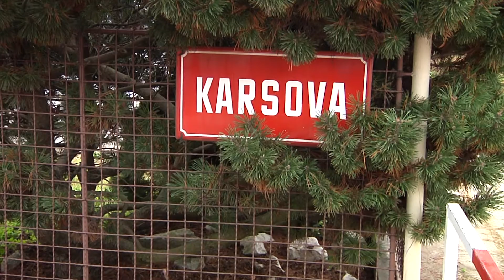TV KRALUPY Nová lávka v Olších a uzavírky v Lobečku